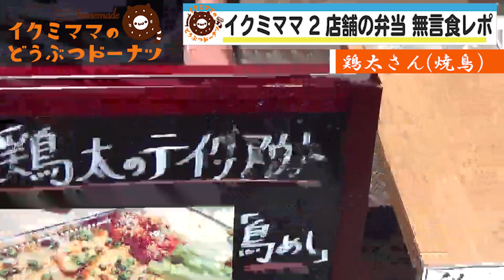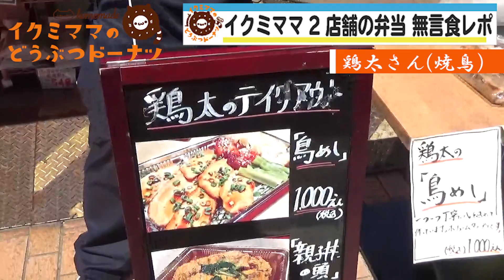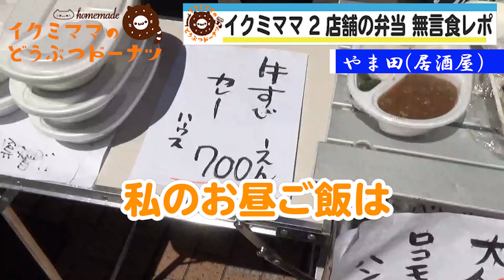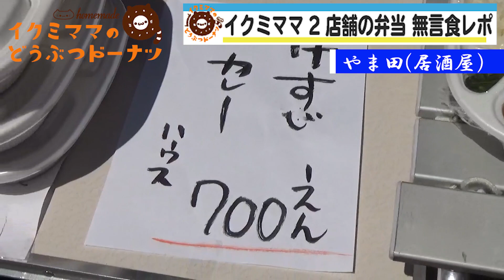コロナに負けるな 「鶏めし」と「牛すじカレー」２つのお弁当を買って食べる♪食べる♪★イクミママ＃StayHome★20/4/30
今回はイクミママの店舗のある元住吉コアビルの中のテナント

の2店舗のお店が、お昼と夕方にテイクアウトのお弁当の販売を
始められたのでガッツリと食べてみました～
そして、ぜひ　美味しいお弁当をご自宅に帰る前に通り道ならばぜひ一度
買って食べてみて下さい。
みんな頑張っています！！

◆◆◆イクミママのどうぶつドーナツへの仕事◆◆◆

中尾育美(京都市出身)Ikumi Mama's Animal Donuts

株式会社イクミママ代表オーナー　兼　ドーナツパティシェ
2012年「イクミママのどうぶつドーナツ！」オープン

★★イクミママのどうぶつドーナツのHP、通信販売◆◆◆

まるちゃん♀(9歳)→保護猫
みーちゃん♀(5歳)→妊娠していた保護猫
はちくん♀(4歳)→みーちゃんの娘
の3匹の猫を飼っています
（みーちゃん出産直後は7匹の猫がいました）

イクミパパ(中尾和善＝株式会社イクミママ現社長)

●イクミママのどうぶつドーナツは100種類以上あります●
キャラクータドーナツ以外は全て弊社が開発したオリジナル商品です。
（類似商品にご注意下さい→製法、原材料、油の入れ替え頻度、技術力などが異なります）

★★自分ツッコミくまで行列が100人「イクミママのどうぶつドーナツ」19/06/16★

★★スクイーズ 本物はどーれだ?? マザーガーデン スクイーズ × イクミママのどうぶつドーナツ★★

◆◆◆イクミママのどうぶつドーナツのTwitter◆◆◆

◆◆◆イクミママのどうぶつドーナツ！が原材料で使用の卵◆◆◆
さかもと農園のフリーレンジ（平飼い）エッグ

(店頭募金を合わせて年に１度寄付しています)

◆◆◆キャラクタードーナツの製造実績多数◆◆◆
リラックマ（Rilakkuma　松弛熊　懶懶熊　）
すみっコぐらし(sumikkogurashi)
ハローキティ(Hello Kitty)
ぐでたま（GUDETAMA）
シナモロール(Cinnamoroll)
マイメロデイ(My Melody)
クロミ(KUROMI)
こぎみゅん
ポムポムプリン(Pom Pom Purin)
たまごっち(Tamagotchi)
カピバラさん(KAPIBARASAN)
スヌーピー(SNOOPY)
自分ツッコミくま
ミッフィー(miffy)
しろまる
しかるねこ
ほわころくらぶ
タマ＆フレンズ うちのタマ知りませんか？
YOSISTAMP(ヨッシースタンプ)
おじさまと猫（ふくまる、おじさま）
こぎみゅん
ハル(同居人はひざ、時々、頭のうえ)
うさぎ(カナヘイの小動物)
ピスケ(カナヘイの小動物)
ふなっしー
もくもくちゃん
ひつじのショーン(映画タイアップ)
パンドビスコ(Pantovisco)「ぺろち」「ぺろちとにんにん」「ヘチマとタケノコ」
東京トガリ
可愛い嘘のカワウソ
しかるねこ(しかるねこ)
あまやかすねこ(しかるねこ)
ながめるねこ(しかるねこ)
ぼのちゃん(ぼのぼの）
牧場物語
コニー(LINE)
ブラウン(LINE)
コウペンちゃん
おじぱん
夏目友人帳 ニャンコ先生
パズドラ
ぜつぼうくん(モンスターストライク)
フェイト
しろまる
トロ（どこでもいっしょ）
クロ（どこでもいっしょ）
アイルー(モンスターハンター）
トパリット(パズドラ)
ルビリット(パズドラ)
エメリット(パズドラ)
トラゴン(パズドラ)
ポチャッコ(Pochacco)
けろけろけろっぴ(Kero Kero Keroppi)
チアリーチャム(CHEERY CHUMS)
スヌーピー(SNOOPY)
チャーリー(SNOOPY)
ウッドストック(SNOOPY)
スヌーピー(SNOOPY)
スヌーピー(SNOOPY)
スティーヴン スピルハンバーク　パンダと犬
ひつじのショーン
BOYSMEN
コラボ商品
川崎純情小町
黒猫は星と踊る
川崎フロンターレ　カブレラくん
ズラー(GLAY)
ほいっぷるん(自由が丘)